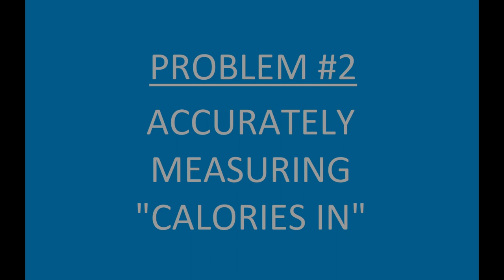Why Counting Calories Ultimately Fails You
This video attempts to explain from different perspectives of why the calories in/calories out model of weight control is nonsense.